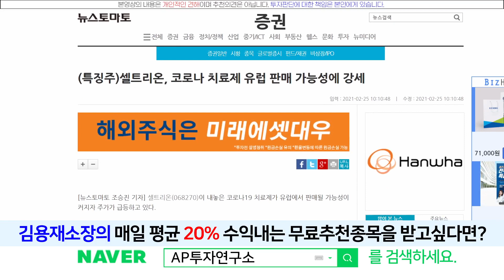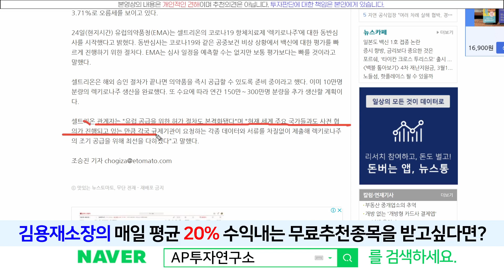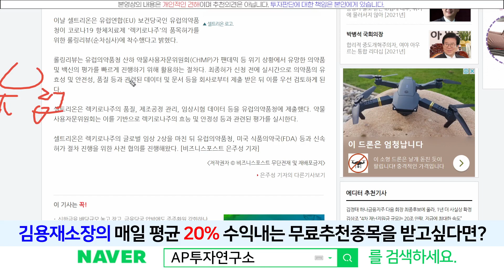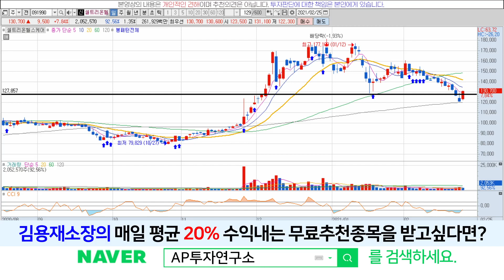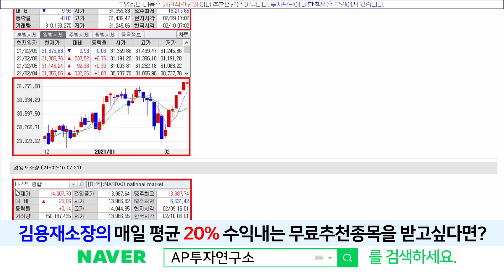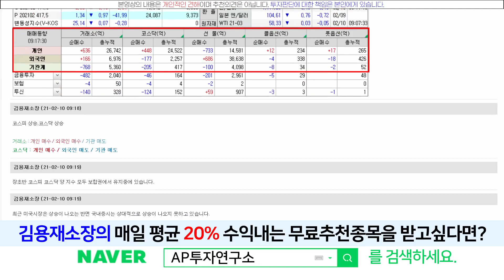셀트리온헬스케어(091990) - "렉키로나주" 유럽판매 가능성에 강세를 보이고 있습니다~!!